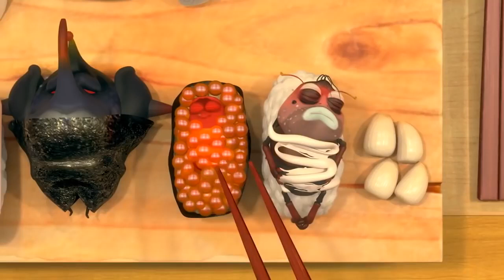LARVA - GIANT TOWER STACK | Larva 2019 | Cartoons | Comics | Larva Cartoon | LARVA Official